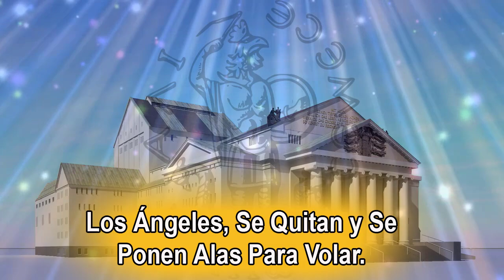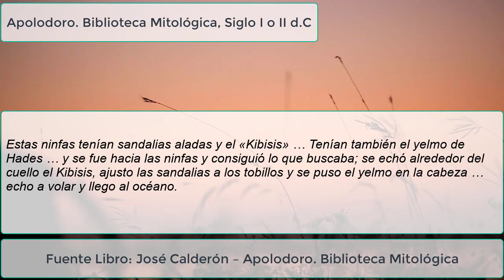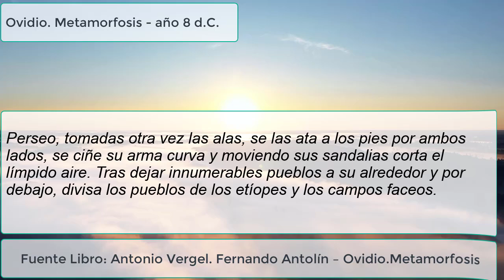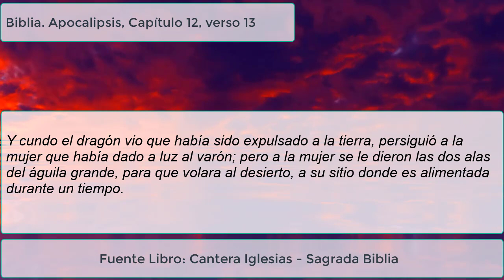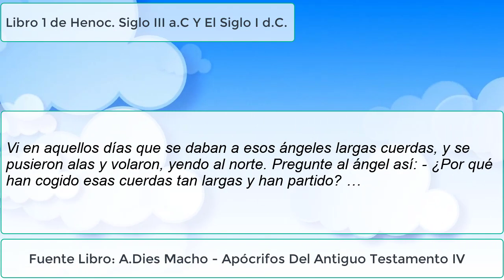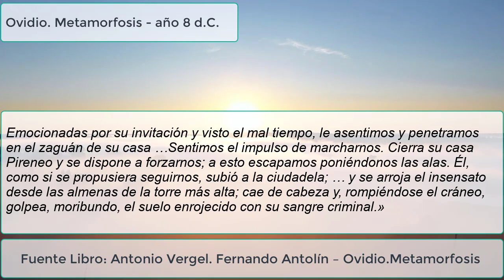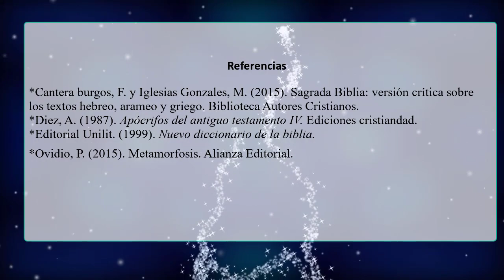Las Alas de los Ángeles, su Verdad: Son Dispositivos Que Se Pueden Quitar.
Los Ángeles, Se Quitan Y Se Ponen Alas Para Volar.
En este video documental, conoceremos sobre el misterio de las Alas angélicas; alas, usadas por los seres angélicos para volar. Estas alas según algunas leyendas judeocristianas y paganas, eran dispositivos para el vuelo, que tanto ángeles como dioses, se podían quitar y poner.